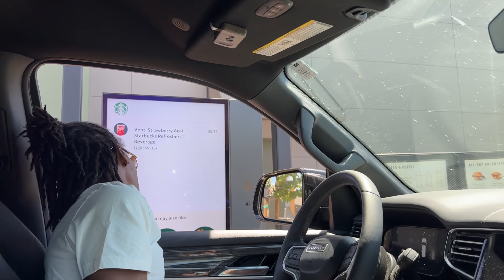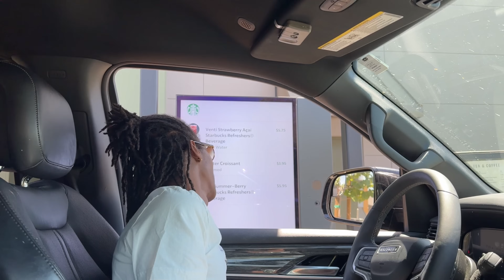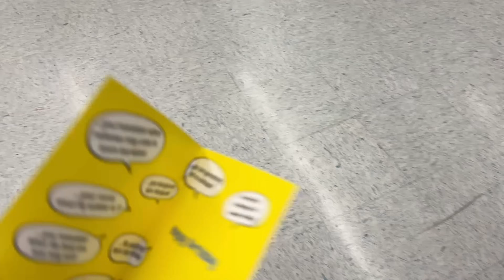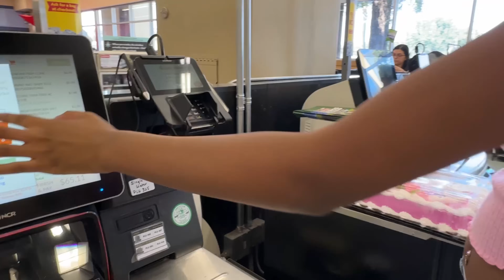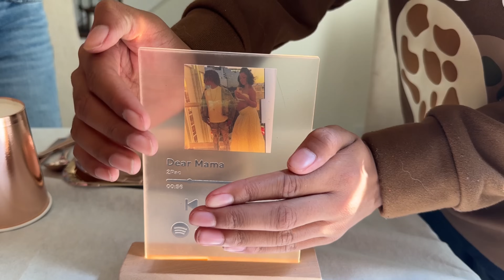Happy Birthday To My Wife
About Daddy Duties With Devall:
Welcome to the official Daddy Duties With Devall YouTube channel! On this channel, you’ll find a variety of Family content including shopping, vlogs, cooking lessons, and more. For instant updates, check out the social media accounts above.